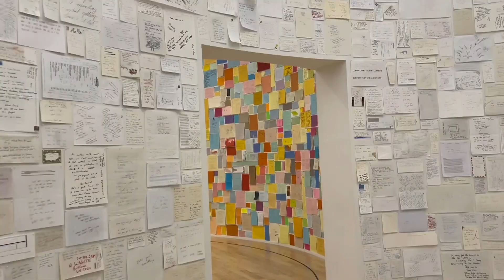BUHS-TV 11-14-23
Brattleboro Union High School Television broadcast for Tuesday November 14, 2023.